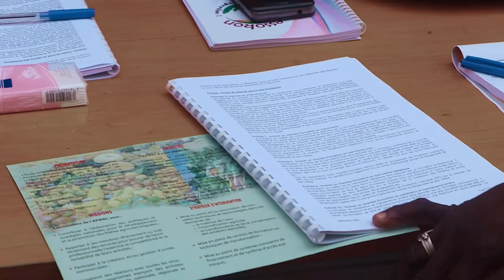Le projet de ferme école mené à Pensa par APIPAC dans le cadre du programme RENCOSS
L'association APIPAC est un partenaire opérationnel du programme RENCOSS. Elle a mené à Pensa dans le Centre-Nord du Burkina Faso, des formations qualifiantes en maçonnerie, menuiserie bois, menuiserie métallique, maintenance solaire, maraicher culture, embouche bovine et ovine, et aviculture. Avec l'appui de la Commune, elle a également déployé des activités socioculturelles visant à favoriser la cohésion sociale entre les communautés, et plus spécifiquement les populations hôtes et les Personnes Déplacées Internes (PDI).

Le projet mené par APIPAC s'inscrit dans le cadre du programme de Renforcement de la Cohésion Sociale et de la Stabilisation de la région du Centre-Nord (RENCOSS). Mis en œuvre par Expertise France sur un financement de l’Union Européenne, RENCOSS prévoit la formation de 4 000 personnes, PDI et populations hôtes de la région du Centre-Nord, d’ici juin 2022 à travers un dispositif de chantiers formation. En parallèle, 150 manifestations socioculturelles sont déployées.